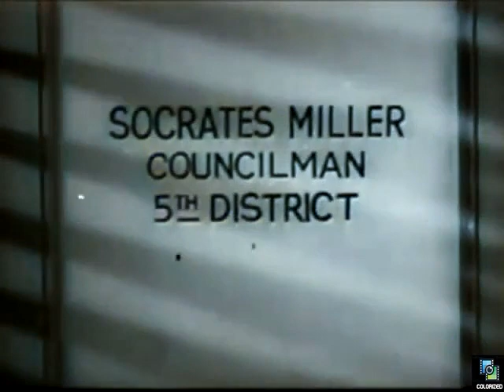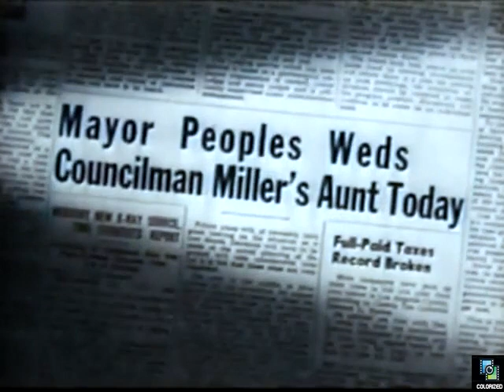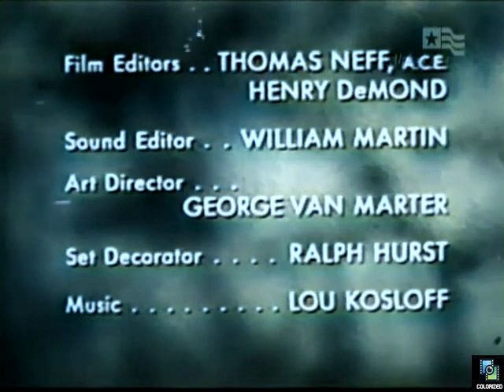The Peoples Choice s2e5 Sock Gives Gus Away, Colorized, Jackie Cooper, Patricia Breslin, Sitcom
A wedding episode with the Mayor (Paul Maxey) marrying Sock's aunt Gus (Margaret Irving). The video has some odd continuity errors. colorized ​ jackiecooper​